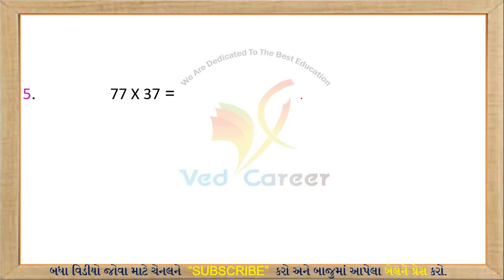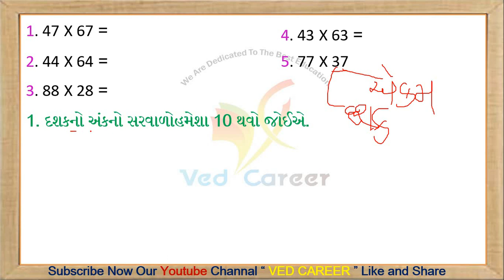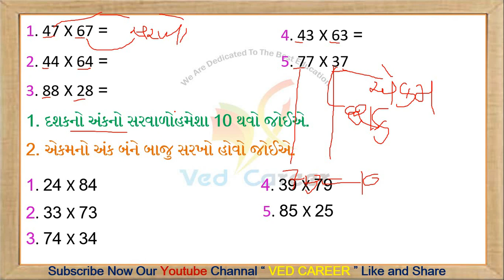ગુણાકાર શોર્ટકટ, Multiplicatin Shortcut, Math Tips, ગુણાકારની ટુંકી રીત, VED CAREER,Shortcut, ભાગ- 3